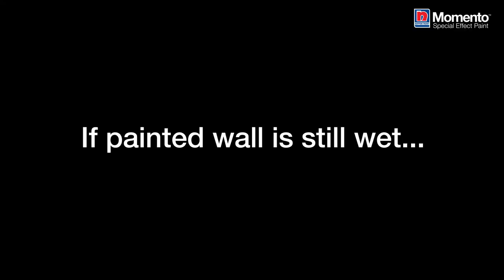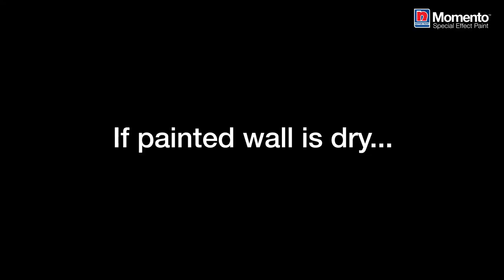Nippon Momento® Painting Solutions - Experiencing Joint Line with Momento™? (English version)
Are you experiencing joint line with your Momento® wall? Here's a step by step guide on how to get rid of those unsightly lines.